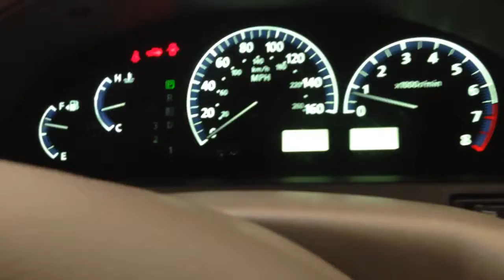CC5758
2002 I35 3.5 ENGINE